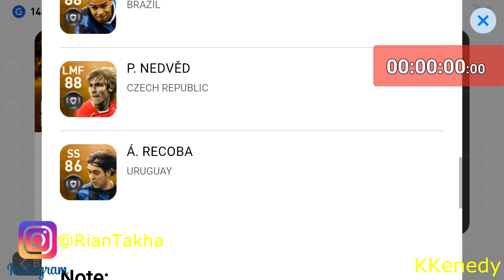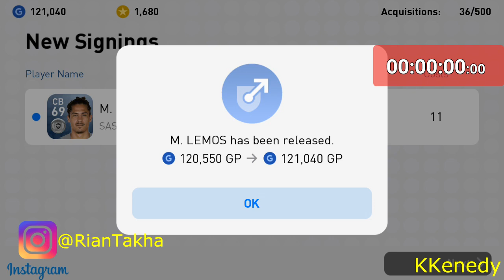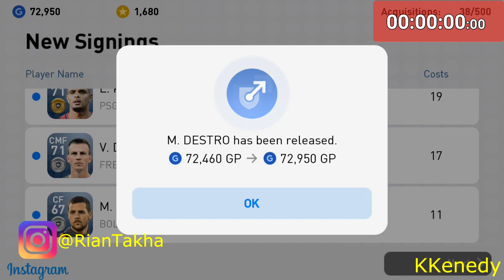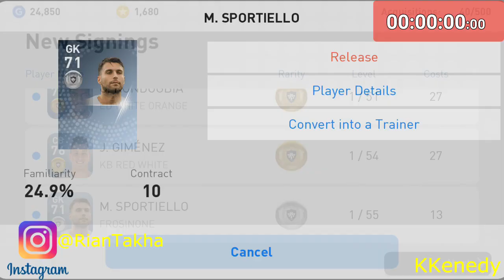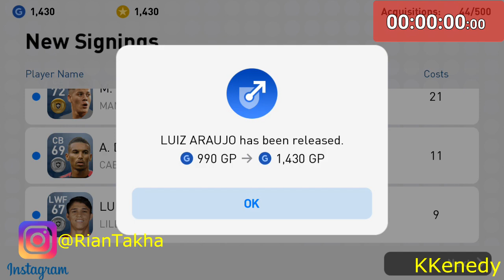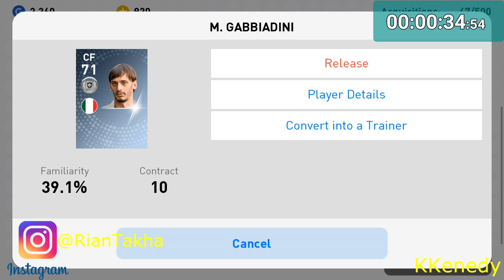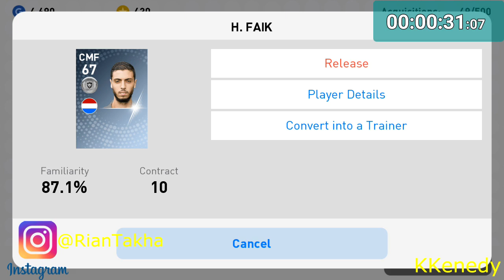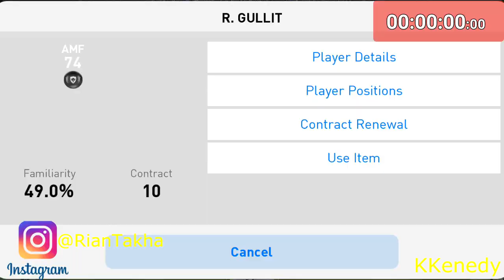PARADE GIVEAWAY MENJELANG 2019 !!! PES 2019 MOBILE